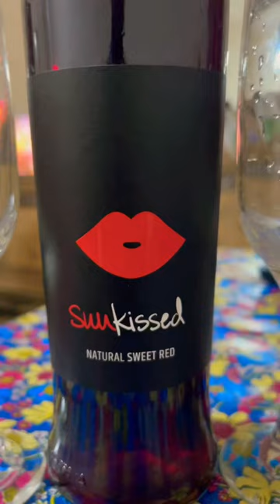Red Wine|Benefits| Is Red Wine Good For You?Can Wine Improve Heart Health?Shorts|See the description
Red Wine|Benefits| Is Red Wine Good For You??Can Wine Improve Heart Health?|Shorts
Red wine contains antioxidants and many sources claim that drinking it has health benefits….
Health Benefits of red wine
cardiovascular diseases
certain type of cancer
Type 2 diabetes
abhilash Sreenivasan
moreover alcohol is injurious to health……